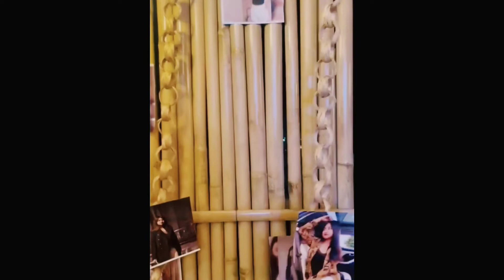Manipur Instragram Reels 💞 Sweety thangjam 🥀🥀🥀🥀 Instragram tranding